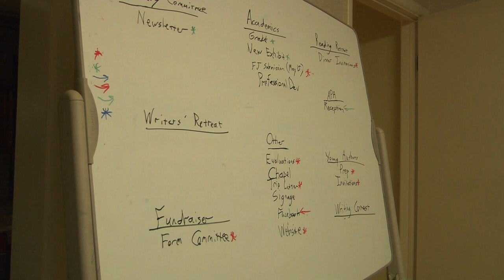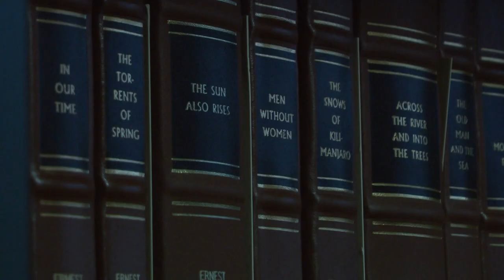Hemingway-Pfeiffer Writers' Retreat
Sleepy Piggott, AR, is home to the Hemingway-Pfeiffer Museum and Educational Center. Site director Dr. Adam Long talks about Hemingway's Piggott connection, and the benefits of attending the Hemingway-Pfeiffer Writers' Retreat.